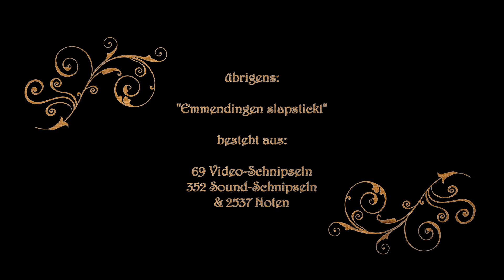EMMENDINGEN SLAPSTICKT claus buehler music sound video artist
Kameras: Claus Bühler + Alex Jung

Music is my first passion. I play four instruments. I also sing, compose and produce. My second passion is sound engineering, with Logic Pro in the studio, or behind mixing consoles at over 1500 concerts across half the globe. My third passion is video, merging picture, sound and music into one product.